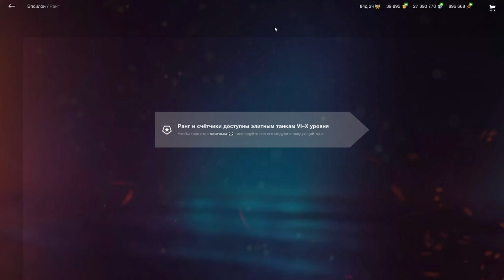ЭПСИЛОН - ЧЕСТНЫЙ ОБЗОР! ГУД ПТ на СТИЛЕ из Батл Пасс Апрель "Ursa Minor"в wot Blitz 2023 | WOT-GSN